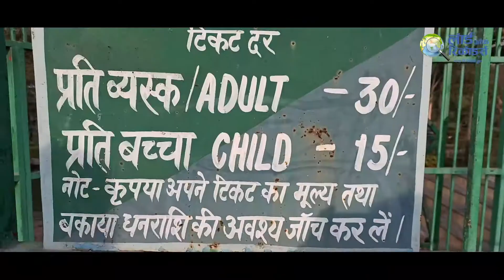दिल्ली के शाहीन बाग के पास इस पार्क में रोज रात को बजता है डीजे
शहरों की दौड़ती भागती जिंदगी से आप अगर बोर हो गए हैं और खुद को रिलेक्स करना चाहते हैं, तो आपको शाहीन बाग जरूर आना चहिए। इंसान वैसे ही पूरा टेंशन और स्ट्रेस से भरा रहता है,, ऐसे में आप वीकेंड में कालिंदी कुंज पार्क में आकर परिवार के साथ सुकून के कुछ लम्हों के साथ अपने आप को तरोताजा कर सकते है।

दिल्ली
Delhi
shaheen bagh
shaheen bagh Protest
CAA
शाहीन बाग में नागरिकता कानून
शाहीन बाग
शाहीन बाग आंदोलन
डीजे
DJ
ओखला
Okhla Delhi
kalindi kunj
कालिंदी कुंज
kalindi kunj metro station
क्रिकेट
Cricket
फुटबाल
football
बैडमिंटन
badminton
रंग-बिंरगी लाइटों
पार्क
park
कालिंदी कुंज पार्क
सर्दियों के मौसम
winters
शहरों